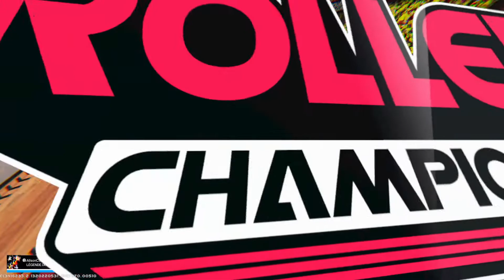Roller Champions - Je Passe Rang National ! [RC Ranked]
Vous avez été nombreux a aimé ma vidéo ou je passe Regional, voici la prochaine étape ou je passe cette fois si National Avec AlisonCoeur et ByBlast :) Plus qu'a passé Rang World désormais, lets go :)

                                      ⇩⇩⇩⇩ Suivez Moi ! ⇩⇩⇩⇩

                                    ⇩⇩⇩⇩  Playlist Vidéo ⇩⇩⇩⇩